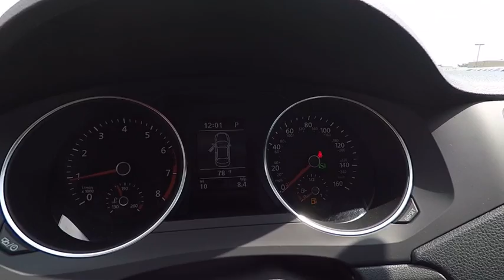2017 Volkswagen Jetta Schaumburg IL S5957